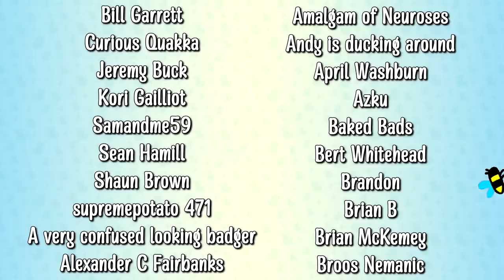The UK is Minority Christian! But is it Minority White? No.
Today we're tackling some claims made by anti-immigrant GB News broadcaster Nigel Farage following the latest census. Most of what he says is incorrect, some of it is a straight up lie. Let's chat about it.

Emma Thorne
LONDON
E4 0HY

Timecodes:
00:00 Intro to Nige
02:25 White vs White British
05:00 ONS statement on 'white minority'
06:52 Does it even matter?
09:03 Experiencing Diversity
11:51 UK Only 46% Christian
17:47 ONS Statement on 2031 Survey
19:42 Conspiracies Atop Lies
21:32 Conclusions
24:30 Nige getting Milkshaked :)

Bill Garrett
Curious Quakka
Jeremy Buck
Kori Gailliot
Samandme59
Sean Hamill
Shaun Brown
supremepotato 471
April Washburn
Azku
Baked Bads
Bert Whitehead
Brandon
Brian B
Brian McKemey
Broos Nemanic
Chantale
Chris Davies
cmd
Connie Wright
Connla "Chicken Maximus" Lyons
Daftward
Darth_Rondoudou
Dave Kircher
denny5252
Dr. Mint
Dreffed
Dylan Sweetland
Elle
Ephemeral Entropy Buffer
FalcorTheGinger
Farron Sutton
Flirty Imp
Fulcrum
GamingRidge
George Bush
GrayV
Henry Curtis
Izzy
JadedJabberwocky
James Crick
Jan Bojarp
Jason Runcie
Jim Lathrop
Jo Ro
John Fry
Justin Rogers
Kent Woodward
Kevin Levites
Kiwi Satan
Kristjan Wager
Laughing Sisyphus
Lizzy Gayle
Lulidine
Lynn Dobbs
Lynn Shackelford
Matthew Goderre
Mattus McChicken Nuggetus
Militant Agnostic
Mordlex 200
Mr Cya
Mr Smeeth
Niamh Coghlan
NINJARED
NotMyselfThisTime
Novaria Lebedev
NPC
Nullunit
ohsosmooth
Paul McGinty
Peter Kyrouac
PlatypusBear
Quique León
razbitom
Red Ochsenbein
Rosyna Keller
RPGMP3
Sarah Chavis
Sean
Siliconself
Simping on Emma Thorne
SIRIUSLY
Tank Lowe
Tax Man
Timbill Corder
Timothy Avery
Tracey O'Raw
Valyrie
Willow the Wendigo
Zabbott
Adam H
Andrew Donoghue
Antoinette Kimball
Appreciation
Ariane le canard
Bethany
Bill Panos
BobbyZ
Brian Breheny
Catie Liddell
Chris Hehman
Cory Sen
Daniel Kaiser
Dave Wilkinson
David Chapman
David Murray
Dennis Smith
Elflay
Elliot Bell
faazshift
Forrest A
Hans Maverick
Hellgun
Ian Smith
J
Jacob Hicks
James Dowinton
Janelle Castile
Jason Otero
Jay Petersen
Jean-François Dufresne
Jeff Brooks
Jefferson Ott
Jen Kusch
JennaSena
Jeremy Mills
Jesse Ingram
Joel Keene
Joey Beeee, fille du roy
john.nospam.smith
Jonathan Adao
Joshua Schmitt
Justin Schuman
Kat Kuhl
Keith Levkoff
Keyas World
Kirk Tailor
Lisa Swanson
malix
Marsdaddy
Melanie Low
Meta Professor
Mike Yocom
OneStrapWarrior
Otter Gentleman
Patrick
PaulM
Peter Barrett
Randall Asato
Redman
ReGi0s
Rob Mann
Roi Aknin
Sean Wickman
Shig Vigintitres
Simon D.
Thomas M Gallipoli
Timmus TSET
Werner Oertig